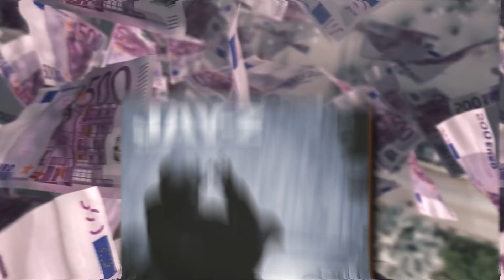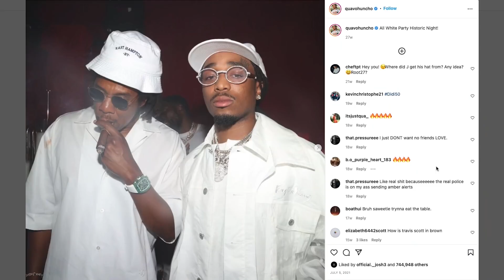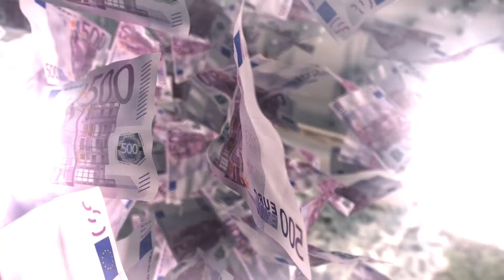This Is How Jay-Z Spends His Fortune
In this video we are going to see How Jay-Z Spends His Fortune. Shawn Corey Carter, known professionally as Jay-Z, is one of the richest American rappers, record producers, and entrepreneurs on earth with a net worth of $2.5 billion US dollars and he uses his vast fortune to fund an incredible lifestyle.

Join us as we find out How Jay-Z Spends His Fortune

If You know someone who could be interested in watching this video, share it with them!

Welcome to Business Boss. On this channel we share everything About Business and help You experience the billionaire lifestyle. We share the most expensive things in the world and we have a look inside the lives of the wealthiest people in the world and their habits that allowed them to achieve their success.

We hope You enjoyed this video About How Jay-Z Spends His Fortune. A lot of work has been put into it.

Copyright info:
But we allow myself  to use them in order to help people in motivational form. If any owners would like me to remove the video we have no problem with that, just send me a letter